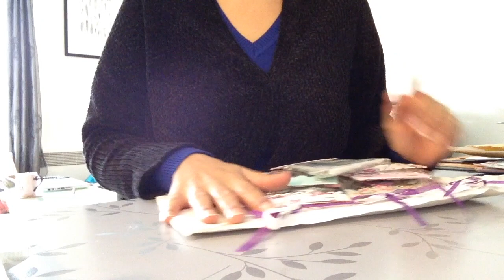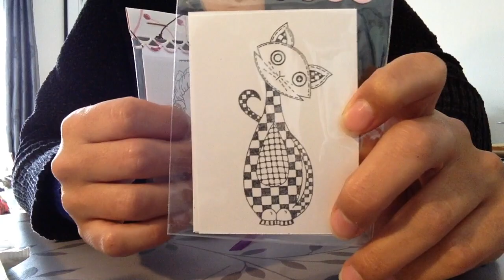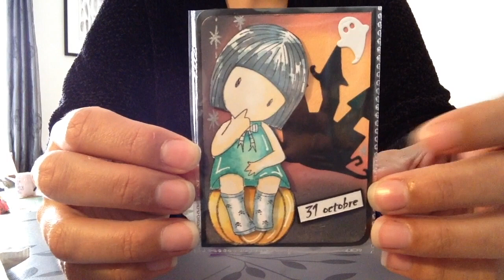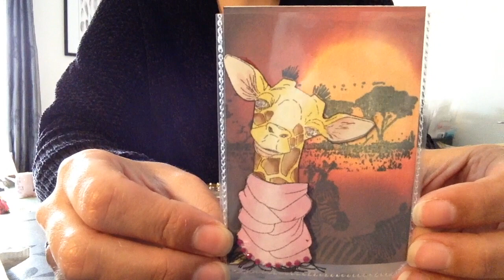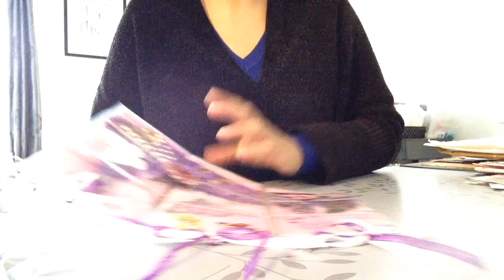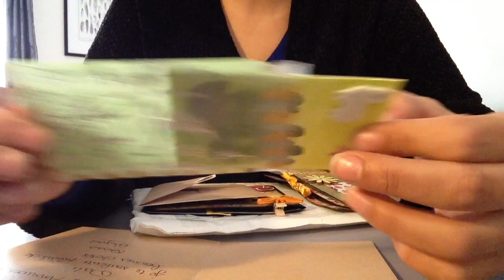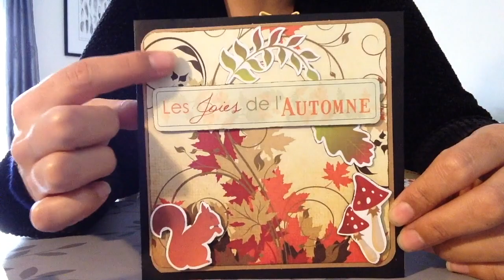BAL Concours 1000 #9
Coucou!! Moi c'est Dali :) Bienvenus sur ma chaîne!!
Ouvrez pour plus d'infos:

Je suis ravie de pouvoir partager avec vous ma toute nouvelle passion, le scrap :)

Insta Scrap - dalisjscrap

Page FB Scrap - Dali SJ

Les Chaînes des Copines:

Elisabeth

Sylvie: Insta - sylvie_p_52

Virginie: FB - les créations de nini 88

Je suis ici pour partager avec vous alors si vous souhaitez faire un échange n'hésitez surtout pas à m'envoyer un petit mail:

Merciiiiii et à très bientôt...